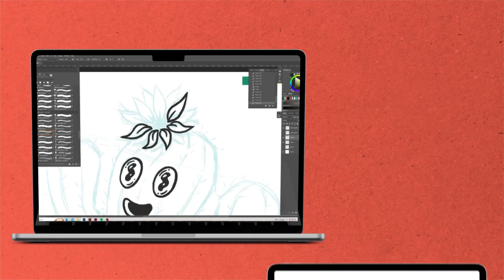Attack of the Liners in 60 Seconds - Brushes for Photoshop and Procreate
Brace yourself for the ATTACK OF THE LINERS!

We’ve spent months creating the definitive liners (and more) pack for both Photoshop AND Procreate in one mammoth bundle so you’ve the best of both worlds whether working at your desktop or on the go (and we’ve made sure the brushes work the same in both apps so you can mix and match). So whether you’re a full time professional or an aspiring hobbyist, there’s something in here for everyone (and every style).

Out now!

Included in this set:
Over 200 brushes plus loads of free stuff

52 Liner Brushes
20 Shade and Texture Brushes
31 Fill Patterns Brushes
97 Stamps and Particles Brushes
10 Sketchers and Erasers
1 User Guide PDF
1 Colour Palette Reference PDF
12 Texture Overlays
12 Colour Palettes
2 YouTube Videos (user guide, techniques and process)